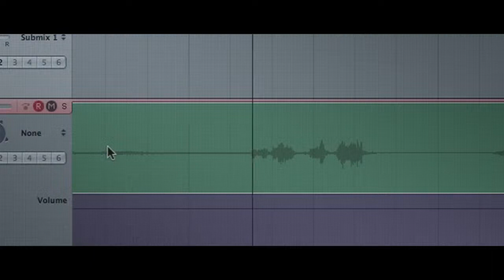Observance | Trailer | Stephanie King | Lindsay Farris | Brendan Cowell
In the grip of grief following the death of his young son, his marriage on the rocks and nearing bankruptcy, Parker reluctantly returns to work as a private investigator. Embarking on an unusual assignment to observe a woman from an abandoned apartment, Parker witnesses bizarre happenings surrounding her, unaware that the derelict building that he surveys her from has birthed a dark presence which slowly threatens to consume him.

Director: Joseph Sims-Dennett
Writers: Joseph Sims-Dennett, Josh Zammit
Stars: Stephanie King, Lindsay Farris, Brendan Cowell